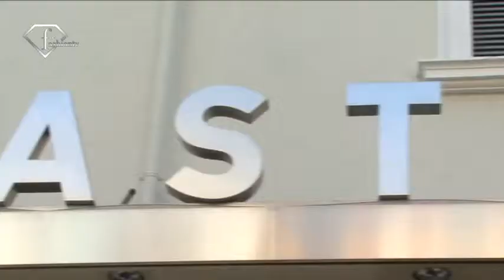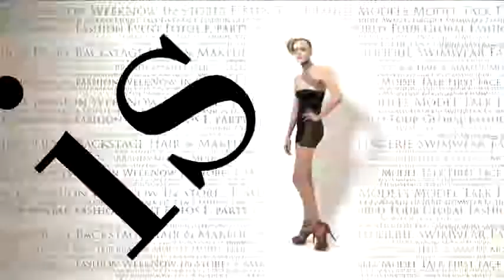fashiontv | FTV.com - ALESSANDRO DELLACQUA BACKSTAGE MILAN MEN S/S 2009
Download the FashionTV+ app, and stay tuned:
Alessandro dell Acqua  menswear spring/summer 2009 backstage.

Music Info:
 Performer: Daft Punk
 Title: Voyager